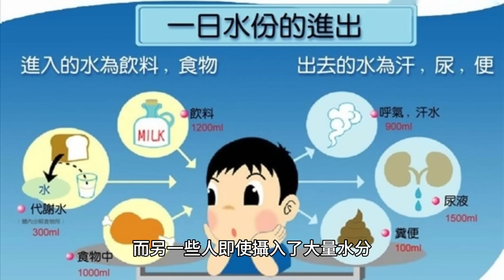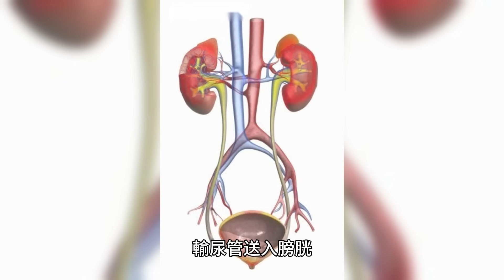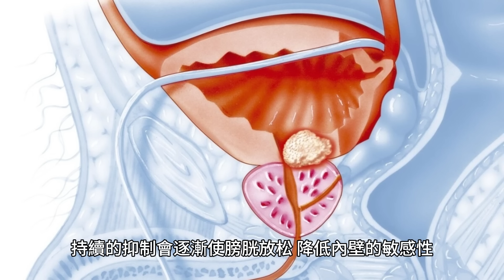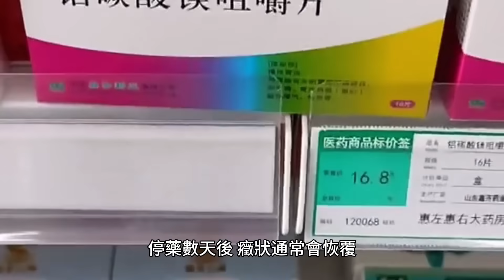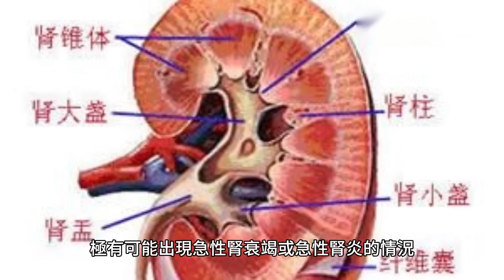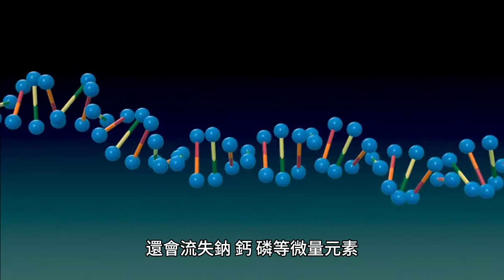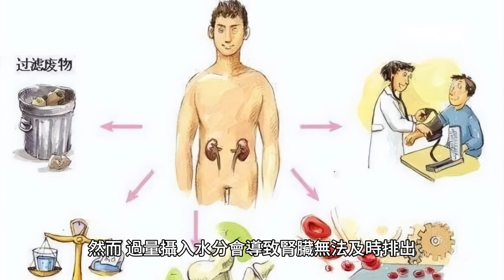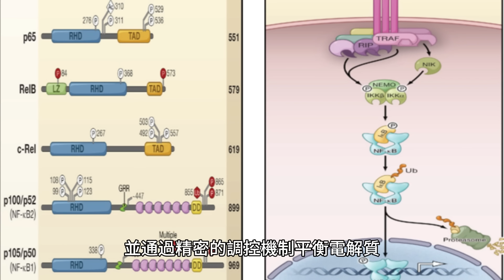喝水後一直小便的人，與半天不去廁所的人，誰的身體更健康？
在我們的日常生活中，我們經常觀察到一些人在飲水後會頻繁排尿，而另一些人即使攝入了大量水分，也可以長時間避免使用廁所。

是什麽導致了這種現象呢？

一、在正常情況下，飲水後需要多長時間才能排尿？
通常情況下，飲水後大約1至2小時內可能會產生尿液。

如果飲水量較大，尿液可能在30分鐘左右內形成。

在飲水後，水由食道進入胃和腸道。

一旦被腸道吸收，水便會進入腎小球，並經過濾過程最終轉化為尿液。

二、小便次數的多少，哪種更有益身心健康？
【頻繁排尿】

1. 膀胱容量小

膀胱為尿液儲存關鍵器官，容量300-500毫升。

膀胱容量低於200毫升的人，排尿多屬於正常生理反應，因較小容量觸發排尿。

2. 飲水過多

水是生命之源，成年人每天至少需要攝入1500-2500毫升的水量。

過度攝水、飲水過快或攝入利尿物質都會加速腎臟產生尿液，導致腎臟中稀釋尿液的體積增加，進而增加排尿的頻率。

3. 腎功能受損

腎臟是重要的排尿器官，腎小球在人體攝水後經過過濾和重吸收將水、鹽類、葡萄糖、蛋白質等轉化為原尿，輸尿管送入膀胱，膀胱充盈到一定程度時刺激大腦引發排尿反應。

頻繁的小便經常與腎功能不足有關，特別是在中年男性中更為常見。

當腎臟功能受損時，可能出現尿頻、尿急和尿痛等癥狀，盡管小便次數增多，但尿量卻減少。

【長時間抑制】

1. 膀胱容量增加

膀胱容量超過600毫升表示膀胱容積較大，需要更多的尿液才能使膀胱充盈，從而自然減少排尿的頻率。

2. 持續抑制排尿

長時間抑制排尿是一種不健康的行為，通常源於長期養成的習慣，無論是工作需求還是其他原因，持續的抑制會逐漸使膀胱放松，降低內壁的敏感性。

即使有尿液存在，排尿沖動也會減弱，從而降低排尿的頻率。

持續抑制排尿對整體健康有害，還可能導致腎臟並發癥。

為了追求最佳健康，必須摒棄這種不良習慣。

3. 攝水量不足

排尿頻率與水分攝入有關，長時間不上廁所的人飲水量可能較少。

慢性脫水會導致腎臟產生的尿液減少，從而降低排尿的頻率。

三、不同尿液顏色所示的疾病及其成因
1.深褐色或醬油色尿液

尿液呈現深褐色或醬油色常見於血紅蛋白尿和肌紅蛋白尿，這種現象通常發生在溶血、嚴重創傷或營養不良的情況下。

2.白色尿液

白色尿液常見於泌尿道感染，尿液呈現出牛奶或豆漿色。

此外，若患有寄生蟲感染或淋巴管阻塞，亦可導致尿液呈白色。

3.紅色尿液

在臨床上，紅色尿液被稱為血尿，其常見病因包括泌尿系統炎癥、結核、腫瘤和結石等，此外還包括血液系統疾病。

4.深黃色尿液

深黃色尿液的生成可能與尿液中膽紅素或膽素濃度過高有關。

常見疾病包括胰腺問題（如膽結石、梗阻性黃疸和膽汁淤積性黃疸）、胰頭癌等。

5.藍色尿液

藍色尿液通常與藥物有關，而非疾病所致。

長期大量使用水楊酸、美蘭、氨苯蝶啶或接受亞甲蘭針劑注射可能導致尿液呈現藍色。

停藥數天後，癥狀通常會恢覆。

如果在未使用藥物的情況下尿液呈現藍色，可能與尿路感染或其他疾病有關。

6.綠色尿液

大量服用消炎藥或維生素覆合物，或患有尿路感染，可能導致尿液中存在大量綠膿桿菌，從而使尿液呈現綠色。

7.棕褐色尿液

尿液呈現棕褐色或醬油色時，極有可能出現急性腎衰竭或急性腎炎的情況。

此外，在遭受大面積嚴重燒傷時也可能出現類似的情況。

8.黑色尿液

黑色尿液常見於患有急性血管內溶血的病患，如惡性瘧疾患者。

此外，酚中毒或患有色素瘤的病患亦可能導致尿液呈現黑色。

四、如何飲水更健康
在正常情況下，如果沒有進行劇烈運動引起大量出汗等特殊情況，我們每天應該排尿約1.4至1.5升。

然而，很少有人知道膀胱的儲存容量在0.2至0.3升之間。

因此，每天排尿5至7次意味著我們攝取了足夠的水分。

【運動後立即補水需謹慎】

在我們的日常生活中，我們經常犯這樣的錯誤，劇烈出汗後立即飲水，尤其是在高溫天氣下。

但是，我們未能認識到這種習慣對健康的不利影響。

運動後，我們不僅會失去大量汗液，還會流失鈉、鈣、磷等微量元素，這導致體內電解質失衡。

也許你沒有完全意識到這種失衡的後果，過度的電解質流失會使我們的視覺和聽覺對外界刺激更加敏感，同時還會影響身體內各種調節機制的功能。

在此階段，若繼續飲水，我們可能會感受到更加強烈的口渴。

這並非能夠滿足身體對水分的需求，反而可能幹擾水分的正常吸收。

在某些情況下，甚至可能導致體溫升高，並引發小腿肌肉痙攣。

【警惕“水中毒”】

我們都深知水對身體的益處。然而，短時間內過量飲水可能引發“水中毒”。

實際上，這與腎臟的代謝過程密切相關。通常情況下，健康的腎臟每小時能排出800至1000毫升的水。

只要保持適量的飲水，不會對腎臟造成負擔。

然而，過量攝入水分會導致腎臟無法及時排出，使得多余的水分滲入細胞內，引發低鈉血癥，即血液中的鈉離子含量過低。

低鈉血癥與“水中毒”有何聯系？

【低鈉血癥意味著血液中鹽分不足】

當血液中的鈉含量過低時，滲透壓會使水流向鹽分濃度較高的細胞內。

這可能導致細胞腫脹，對大腦構成重大風險。

繼而發生腦水腫，嚴重情況下導致腦組織損傷，出現昏迷、腦疝等癥狀，甚至威脅生命。

腎臟是泌尿系統中不可或缺的關鍵器官，擔負著排除代謝廢物和維持全身健康的重要職責。

它通過生成和重吸收尿液，並通過精密的調控機制平衡電解質、酸堿和體液容量。

此外，腎臟參與血壓調節、紅血球生成和骨骼健康。

因此，腎臟的正常功能對身體健康至關重要。

由於每個人體質獨特，相應的排尿頻率可能有所不同。

因此，僅僅依靠飲水後的排尿頻率來判斷健康狀況是不充分的。